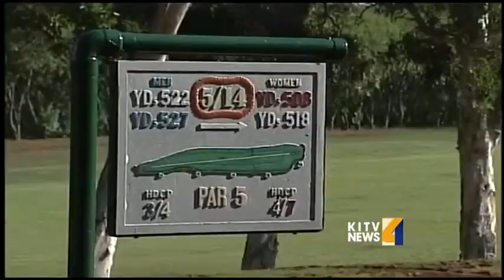16-inch watermain break leaves 600 Moanalua homes without water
About 600 homes in the Moanalua Valley are without water after a 16-inch water main broke. For news you need to know,